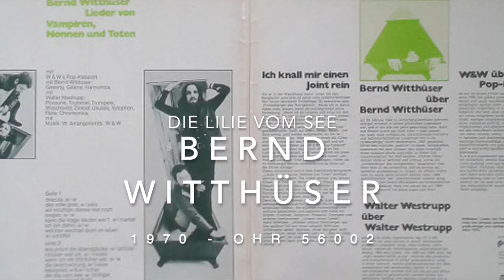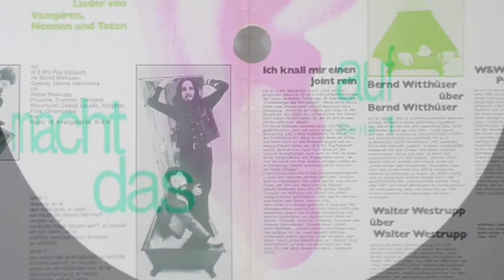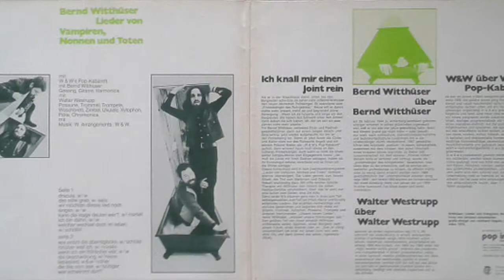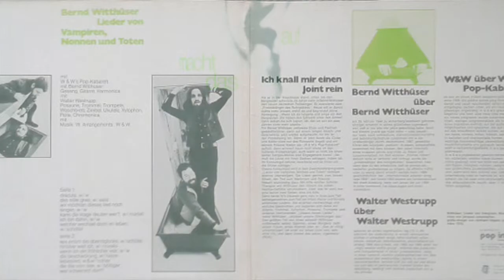Bernd Witthüser - Die Lilie Vom See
Bernd Witthüser - Lieder Von Vampiren, Nonnen Und Toten

Seite 1:
01) Dracula (Bernd Witthüser - Walter Westrupp) 4:34
02) Das Stille Grab (Bernd Witthüser - Sallis) 2:25
03) Wir Möchten Dieses Lied Noch Singen (Bernd Witthüser - Walter Westrupp) 3:40
04) Kann Die Klage Deuten Wer? (Bernd Witthüser - Martell) 3:50
05) Ich Bin Dahin (Bernd Witthüser - Walter Westrupp) 3:18
06) Welcher Wechsel Doch Im Leben (Bernd Witthüser - Schöffel) 2:57

Seite 2:
01) Leis' Ertönt Die Abendglocke (Bernd Witthüser - Schöffel) 3:10
02) Hinüber Wall' Ich (Bernd Witthüser - Novalis) 2:54
03) Wenn Ich Ein Fröhlicher Wär' (Bernd Witthüser - Walter Westrupp) 2:52
04) Die Beschwörung (Bernd Witthüser - Heine) 2:52
05) Liebeslied (Bernd Witthüser - Walter Westrupp - Rother) 4:10
06) Die Lilie Vom See (Bernd Witthüser - Böttiger) 4:04
07) Wer Schwimmt Dort? (Bernd Witthüser) 1:56

Released on Ohr Schallplatten 56002

1970